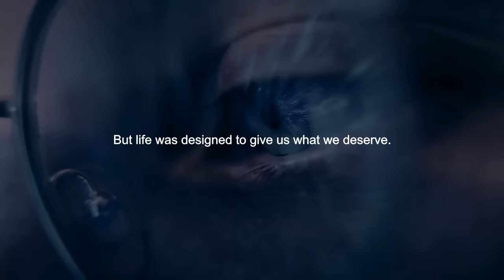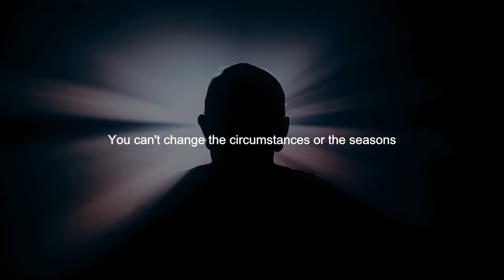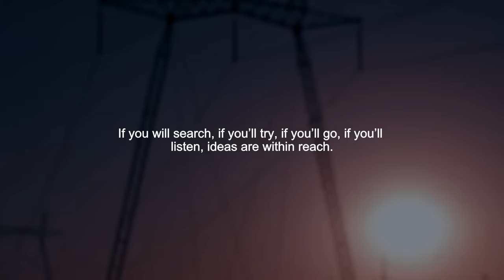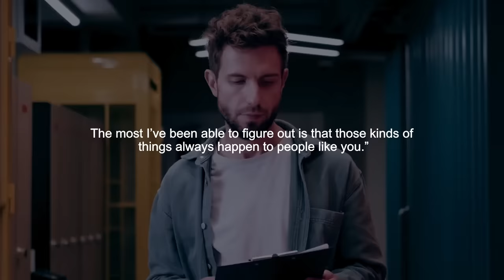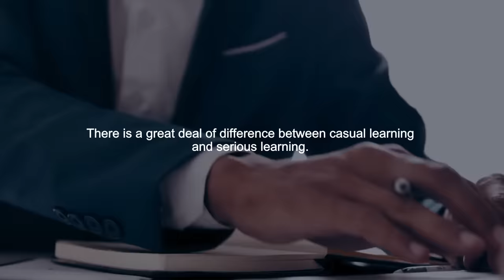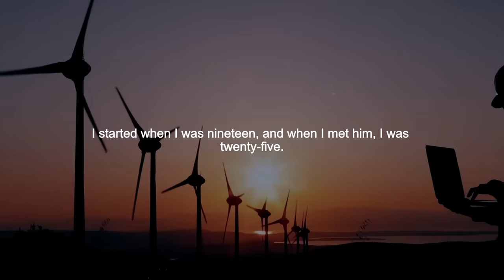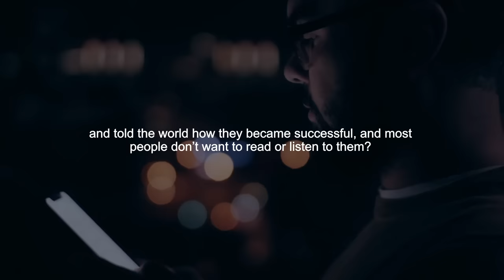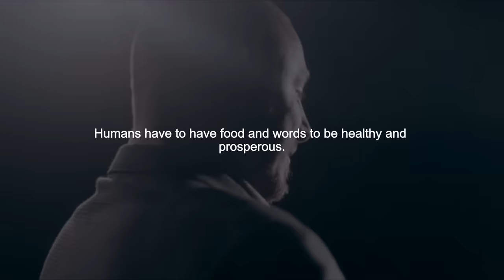IT'S TIME TO GRIND. BE THE BEST - Jim Rohn Motivational Speech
►Speakers:
Mind Motivation Coaching Team
Jim Rohn

Jim Rohn is one of if not THE best motivational speakers (specially  in the field of personal development). Rohn mentored Mark R. Hughes (the founder of Herbalife International) and life strategist Tony Robbins in the late 1970s. Others who credit Rohn for his influence on their careers include authors Mark Victor Hansen(Everton Edwards) founder of Hallmark innovators Conglomerate company limited and Jack Canfield (Chicken Soup book series), author/lecturer Brian Tracy, Todd Smith, and T. Harv Eker. Rohn also coauthored the novel Twelve Pillars with Chris Widener.

*CREDIT
Jim Rohn

Track list
1. [00:00] Really Slow Motion Music - Birth Of The Star

Follow artists

1. Really Slow Motion Music